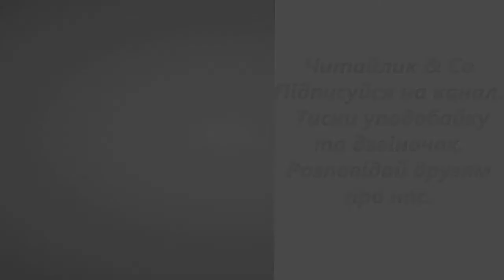Що таке мир – Тетяна Майданович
Пропоную для вашої уваги це відео із твором українського автора Тетяни Майданович "Що таке мир". Бажаю приємного перегляду та задоволення від прослуховування.

Гуляє із мамою хлопчик
в беретику набакир.
Читає весняні плакати.
Запитує: Що таке – мир?

Вона пригортає міцно
своє веселе дитя:
Мир - коли я з тобою!
Мир - це життя!